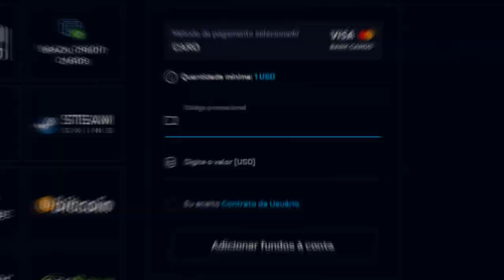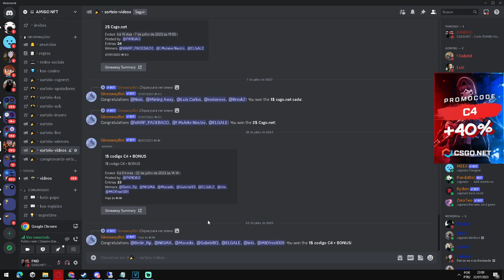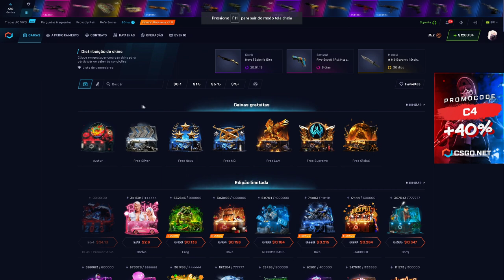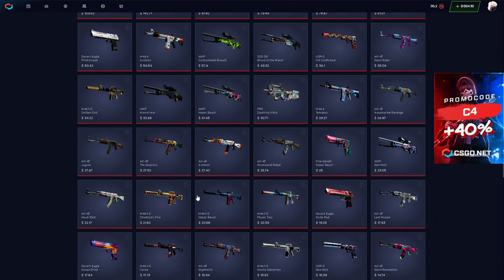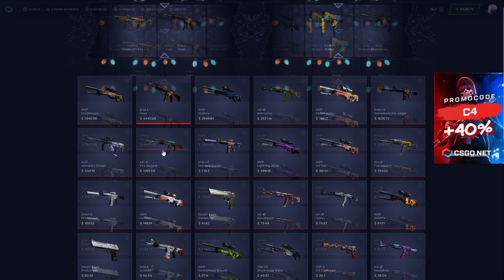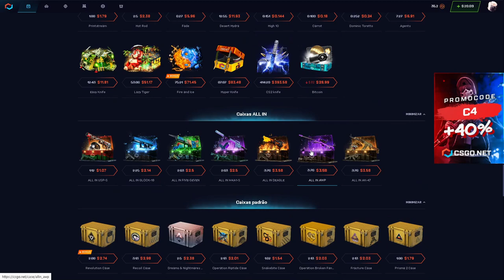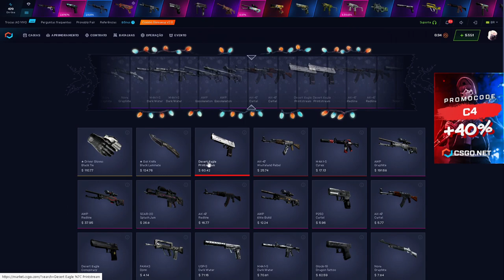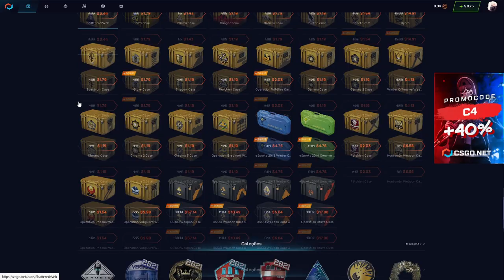Covert é a melhor CAIXA do CSGONET? - CSGO Open Case